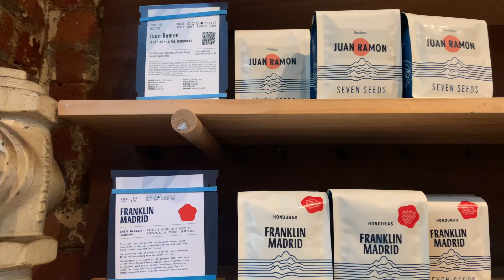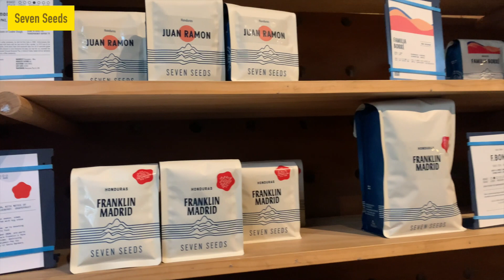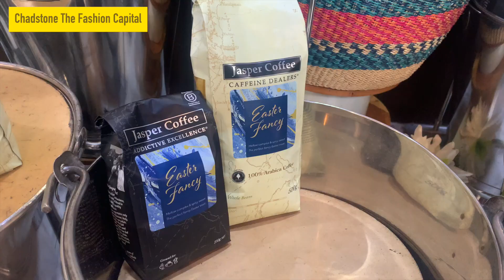【Vlog】珈琲・温泉・街観光 〜Melbourne 旅行〜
このチャンネルはオーストラリアの有益な情報をやリアルなワーホリ生活を

モザイクかかってるの気づかなかった・・・。

0:00 OPV
0:19 Too Many Chiefs
0:51 Brighton Beach
1:06 Seven Seeds
1:59 Peninsula Hot Springs
2:50 Chadstone The Fashion Capital
3:30 Star Observation Wheel
3:41 Melbourne City
4:08 Hakata Gensuke
4:29 Royal Exhibition Building